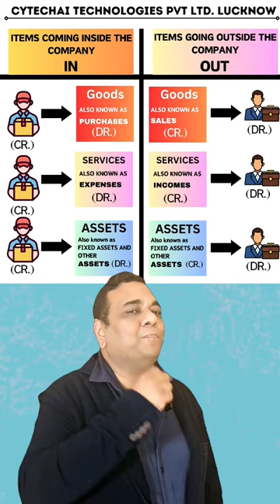Part 2Non-traditional way of understanding Accounting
Through engaging lectures, hands-on exercises, and real-world case studies, i would like to provide clear guidance and valuable insights to help students navigate the intricacies of accounting principles and taxation laws.
Whether you're a beginner looking to lay a strong foundation or a seasoned professional seeking to stay ahead in a rapidly evolving field, my classes offer a supportive learning environment where you can gain confidence, sharpen your expertise, and unlock new opportunities in the world of

*[YOUR QUERIES]*

debit and credit accounting explained
debits and credits accounting
debits and credits
accounting
accounting basics debits and credit
accounting basics
rules of debit and credit in accounting
accounting for beginners
debit credit accounting
journal entries debit and credit
debits and credits examples
debits and credits explained
debit and credit rules
golden rules of debit and credit